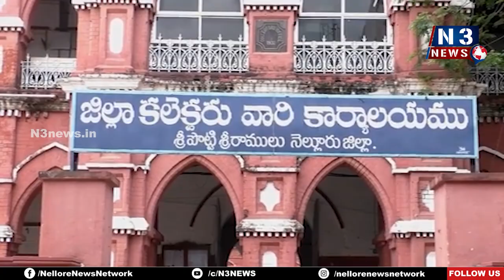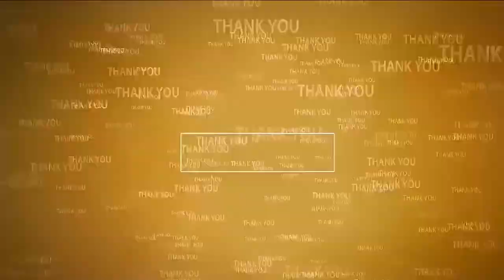జులై 28 నుంచి ఆగ‌స్ట్ 2 వ‌ర‌కు ఏపీపీఎస్సీ డిపార్ట్మెంటల్ పరీక్షలు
- హాజరుకానున్న 1923 మంది అభ్యర్థులు
- డిఆర్ఓ లవన్న